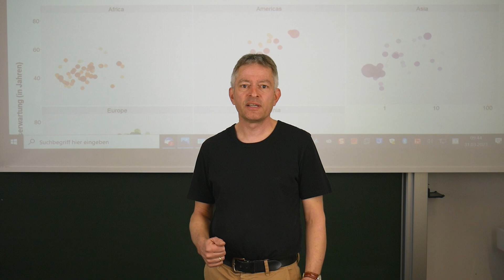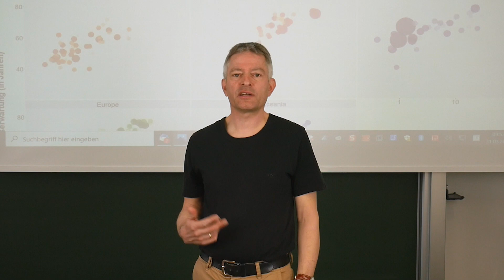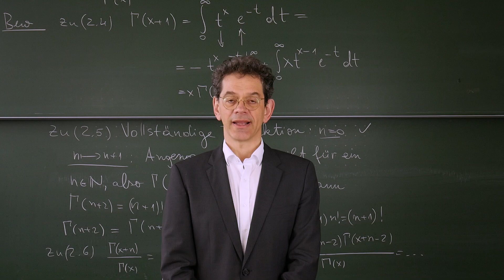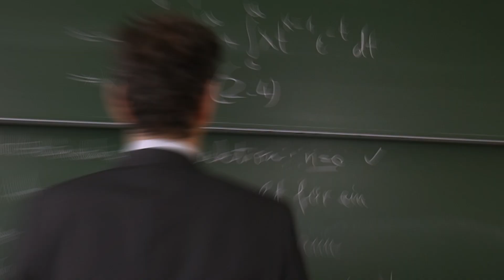WIRTSCHAFTSMATHEMATIK VS DATA SCIENCE 2 | Viktor (Wirtschaftsmathe) gegen Wolfgang (Data Science)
Nach dem ersten Durchgang steht es 3:2 für Viktor und die Wirtschaftsmathematik. Kann Wolfgang und Data Science das noch aufholen? In einer epischen Schlacht duellieren sich Viktor und Wolfgang um die spannende Frage: Welcher Studiengang hat die besseren Argumente für sich: Wirtschaftsmathematik oder Data Science?

00:00 Review Teil 1
00:39 Intro
00:54 Top-Berufsaussichten bei Data Science
01:24 Top-Arbeitsmarktchancen bei Data Science und WMA
01:37 Bei Data Science gibt's Praxis von Anfang an
02:02 Data Science: Vorlesungen mit der jeweils besten Expertise aus allen Fakultäten
02:39 Hoher Frauenanteil bei WMA
03:00 Ausblick

Drehbuch: Wolfgang Bischof, Viktor Sandor
Darsteller: Viktor Sandor, Wolfgang Bischof
Kamera und Postproduktion: Sophia Stimpfl
Intro: Stefan (Bild) und Paul (Ton) Etschberger